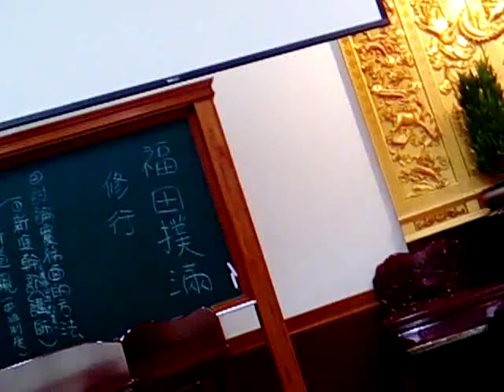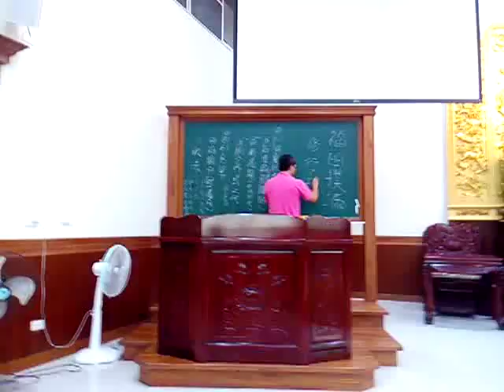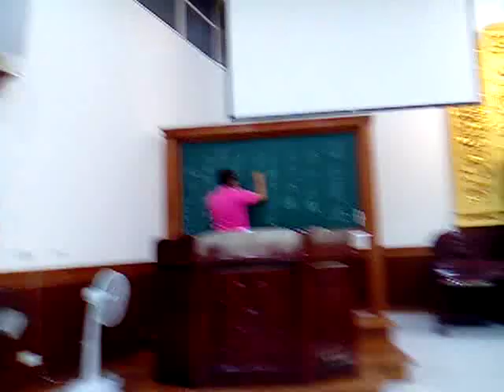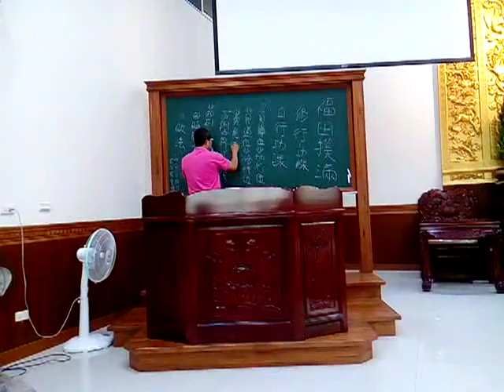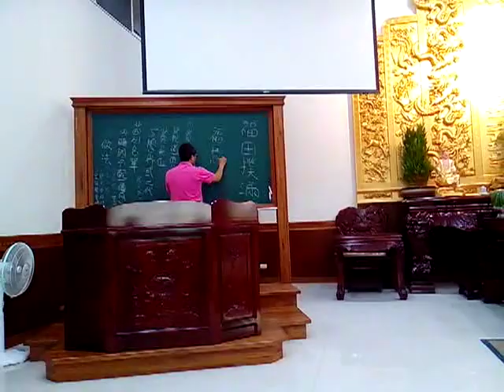VID 20190331道場的福利服務與修道者真修行就知感恩與回報提到日常生活中的三施含發心存錢撲滿、誦經讀經迴向與盡孝道 164639幹部研習班檢討道務停滯原因及找對策由黃博士教授領任主持